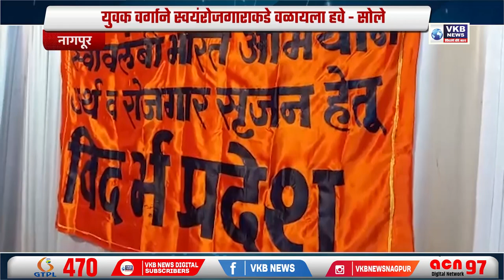युवक वर्गाने स्वयंरोजगाराकडे वळायला हवे - सोले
देशातील तरुणांनी नोकरी वर अवलंबून न राहता स्वयंरोजगाराच्या दिशेने पावलं उचलायला हवी आणि त्यांना त्यासाठी उचित मार्गदर्शन आणि प्रोत्साह मिळावं या दृषटिकोनातून स्वावलंबी भारत अभियानाची हि चळवळ सुरु केली असल्याची माहिती अभियानाचे  विदर्भ प्रांत संयोजक अनिल सोले यांनी ११ फेब्रुवारी रोजी आयोजित पत्रकार परिषदेत दिली.